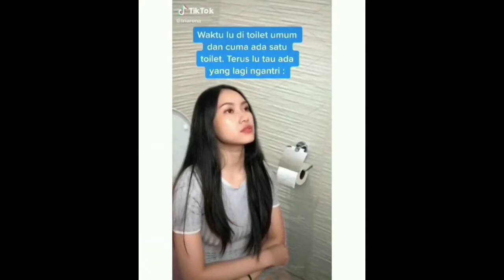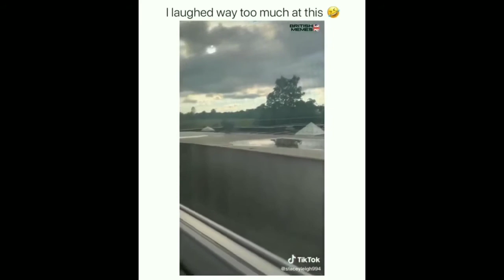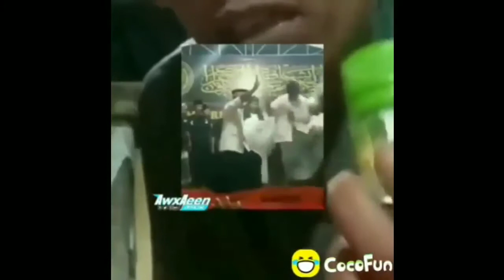video lucu cocofun spesial kemerdekaan sampai beginih